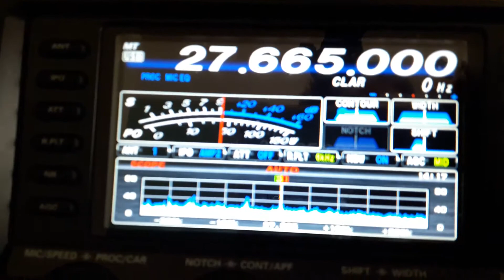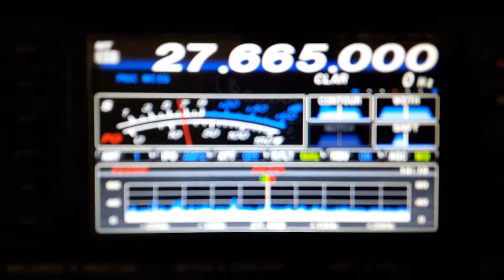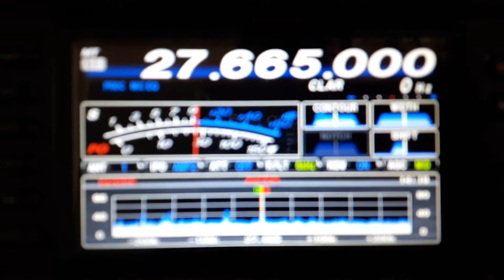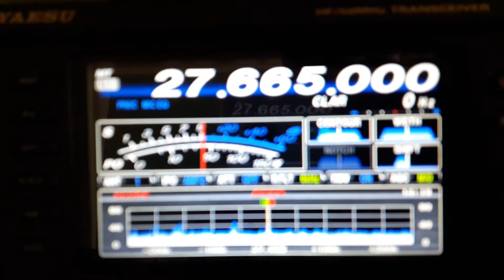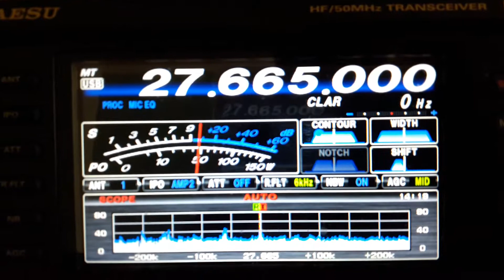14fat118 by 14kw091